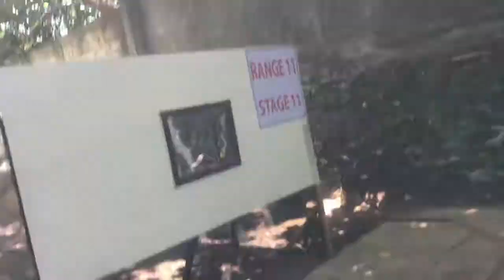7th Physicians Cup IPSC Lev 3 Ormoc Leyte 11